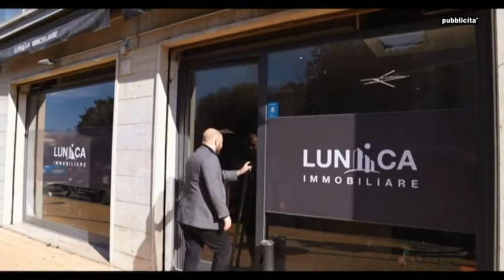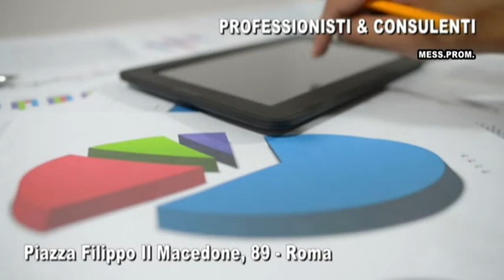TERZO MILLENNIO - puntata del 24/03/2022